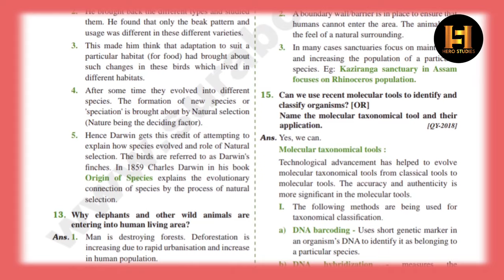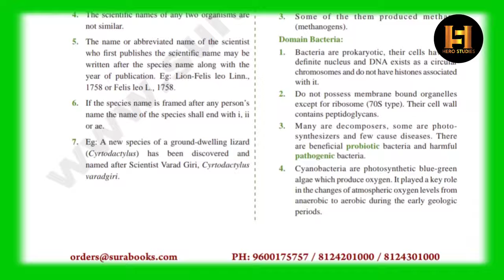TN 11th bio zoology sura guide 2020-2021| With PDF| Hero Studies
TN 11th Class bio zoology sura guide 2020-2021|  Download With PDF| Hero Studies

This is class 11th standard bio zoology sura guide 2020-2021 of Tamil Nadu state board. This material is very special and useful for all the students in class 11.
Download this
      Study well
                  Get Centum
                                  Surely Questions will be from this material.
                                                       All the best for your great victory. Best of luck...

Hope for the best and prepare for the worst.

About Us( Hero Studies)

This channel is all about education. In this channel, we will upload important questions, study materials, guides, question banks, model question papers, model answer sheets, official public exam question papers, official answer keys from the government of Tamil Nadu for classes 10, 11, and 12 Tamil Nadu state board.

⚡Material Name: TN Class 11th bio zoology sura guide 2021
⚡Material Language: தமிழ், English